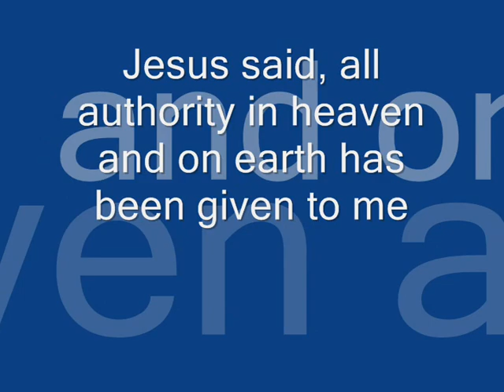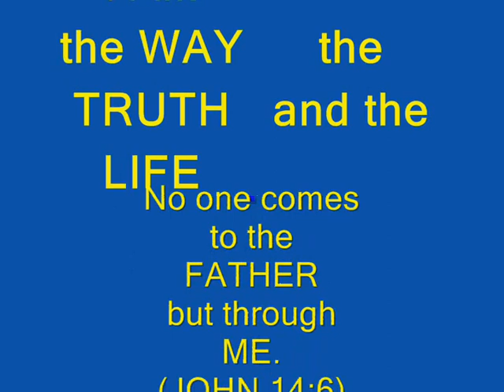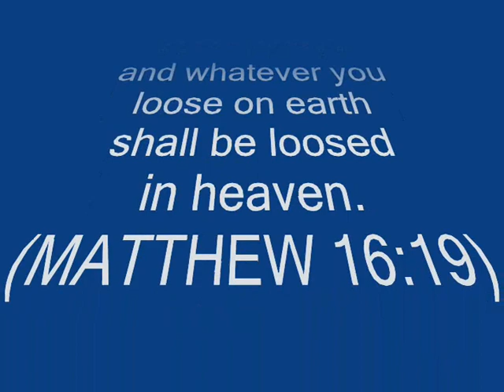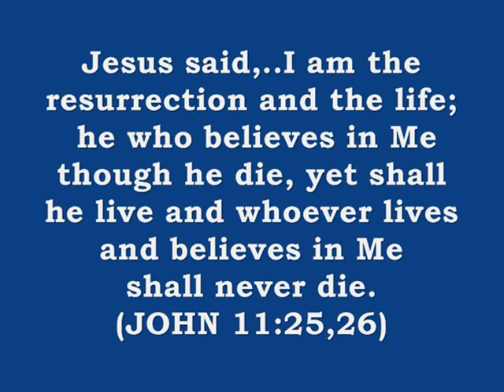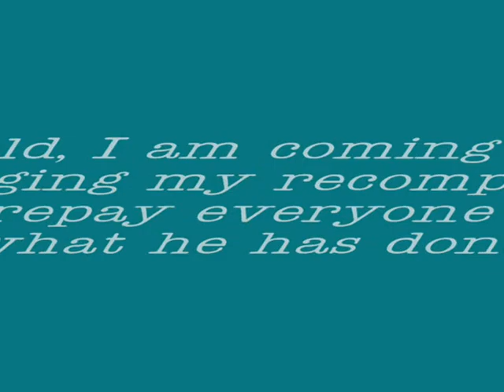JMM London Street Evangelism 2010-12